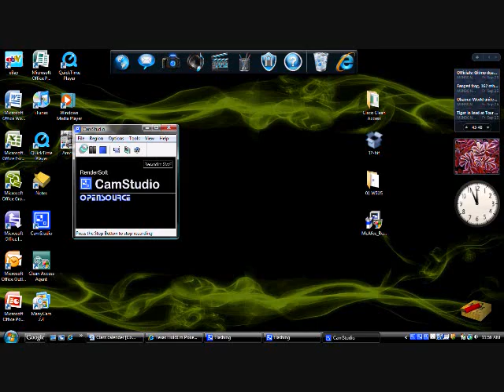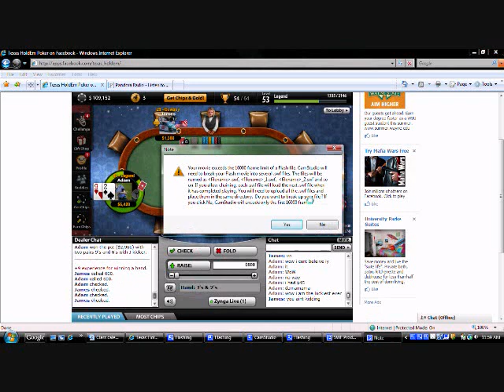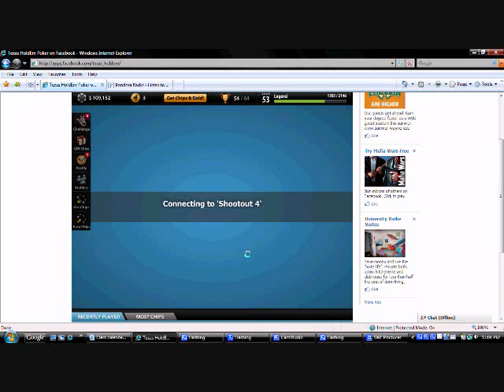Poker $500,000 HAND tourney WIN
Shoot out 3 final round 1st place. Came back from $45. I had $45 before i started recording.